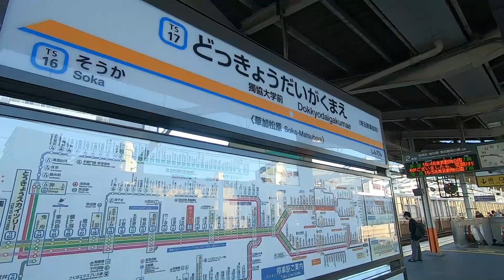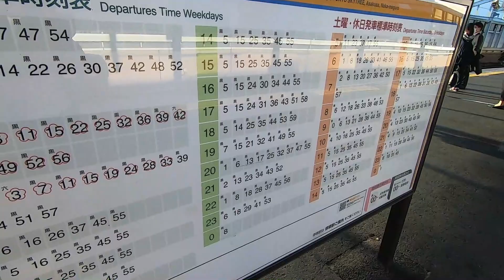東武スカイツリーライン線、獨協大学前駅構内を散策！(Japan Walking around Dokkyodaigakumae Station)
東武スカイツリーライン線、獨協大学前駅構内を散策してきました。
埼玉県草加市松原一丁目にある駅。

1962年開業
１日平均乗降人員（2020年度）
東武スカイツリーライン線：人

日時：2021年10月（平日）

■関連動画
①東京散歩【再生リスト】